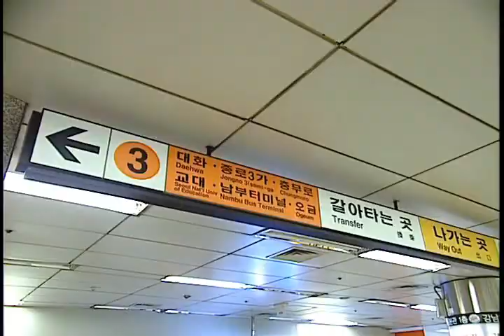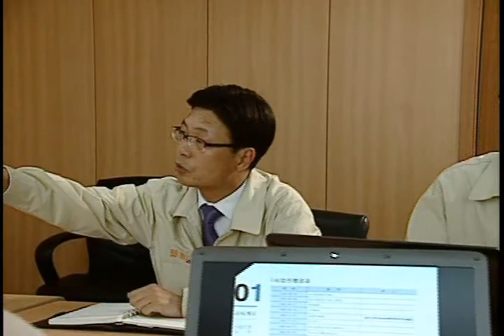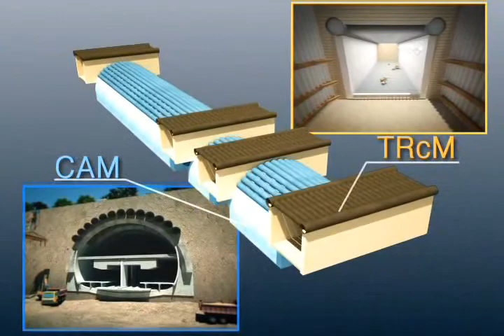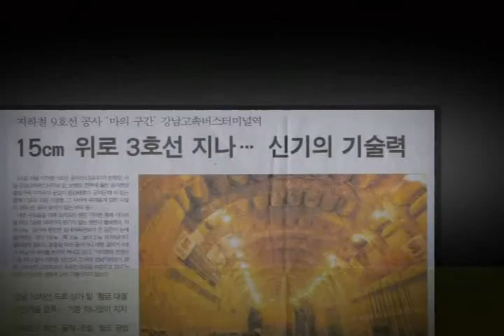Seoul 923 Subway Station - Indonesian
- The first in the world to use the TRcM method, using the CAM method simultaneously.
- The Brunel Medal of ICE & Paper Award 2009